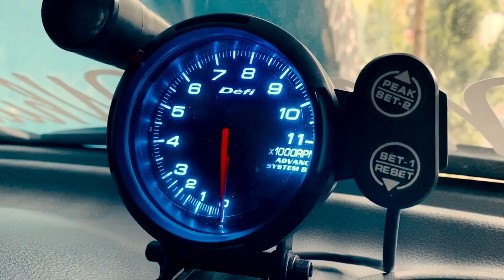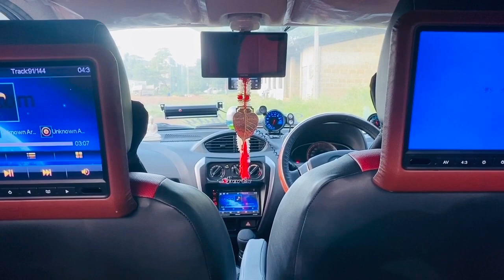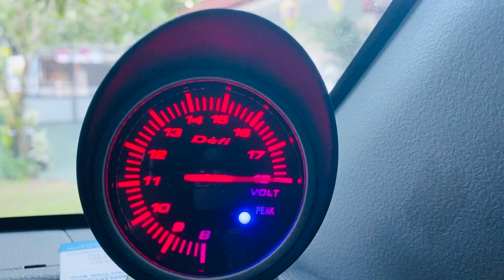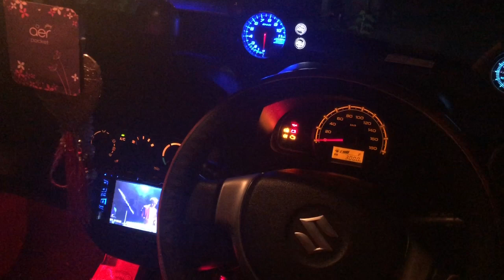Best Modified Suzuki Alto | HKS Muffler | Surrounding Sound [HD]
Best modified Suzuki Alto ever with Deep dish alloy wheels, Surrounding sound system, DJ lights, HKS beat muffler and many more features on it.
Vehicle is called as " Whity " and it was the founder member of Suzuki Alto Club Sri Lanka.
 Enjoy this Car show, and if you like the content then please subscribe to the channel, Share the video and also don't forget to give a thumbs up, it matters a lot.